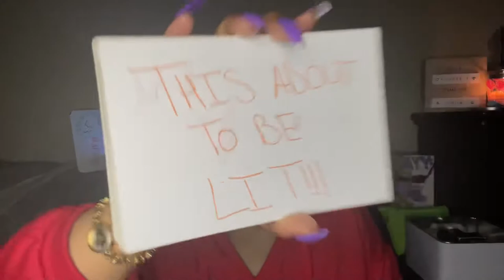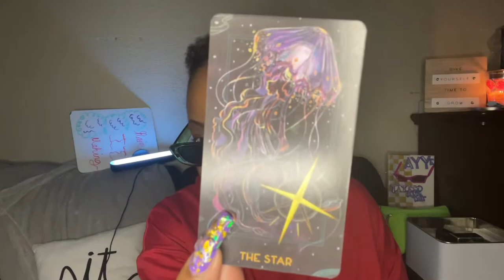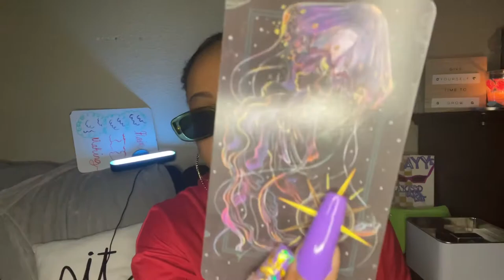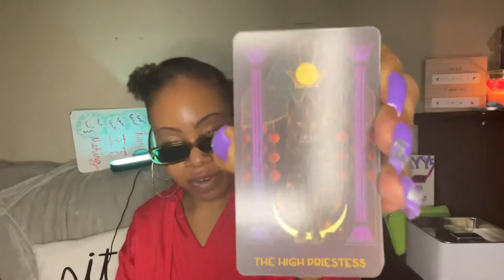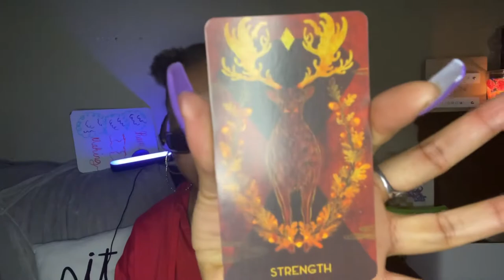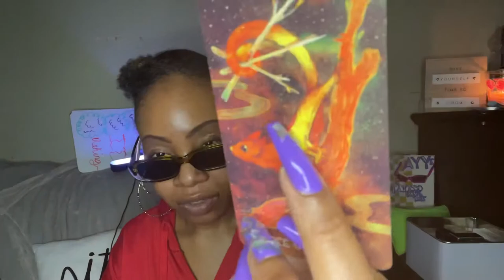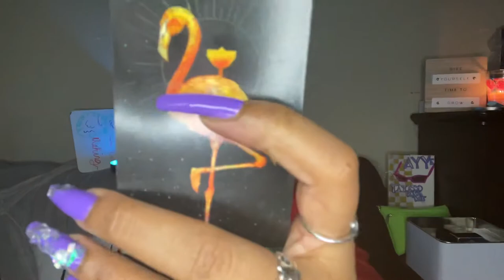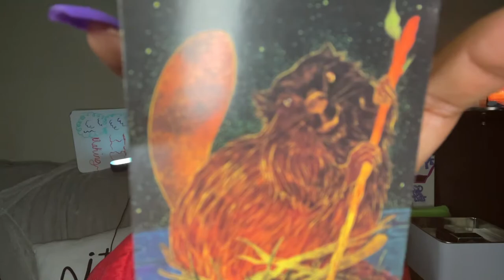what they bout to do?!? THAT SH🔥T 🔥👀 yup.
Thank Y’all! 💜